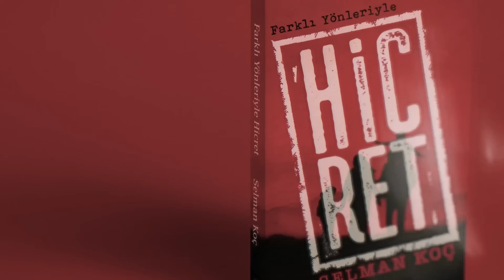Son Ezanı İle Ağlattı I O'nun Yolunda (sas) I 40.Bölüm I Dr. Reşit Haylamaz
Son Ezanı İle Gönülleri Dağladı - O'nun Yolunda (sas)

Bu bölümde Dr. Reşit Haylamaz, Peygamber Efendimiz (sas)'in sahabeleriyle yaşadığı unutulmaz olayları ve onların İslam’a bağlılıklarını yürek burkan detaylarla anlatıyor. Hz. Bilal’in(ra), Allah Resulü (sas)'in vefatından sonra ezan okuyamayacak kadar derin bir hüzne kapılması ve yıllar sonra son kez Medine'de ezan okuyuşu, sahabelerin duygu dolu anlarına sahne oluyor. Ayrıca, sahabelerin Yemen’e gönderilişi, Hz. Ali’nin(ra) putları tahrip etmekle görevlendirilmesi gibi kritik olaylar üzerinden İslam’ın ilk yıllarına ışık tutuluyor. Peygamberimizin (sas) masiyete itaatin olmadığını vurgulayan kıssası, sahabeler arasındaki itaat anlayışının sınırlarını gözler önüne seriyor.